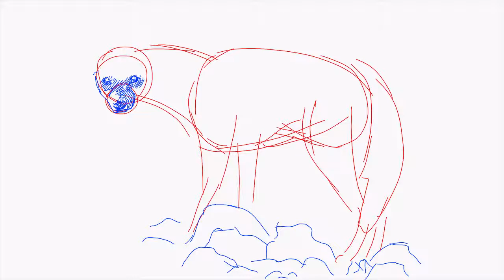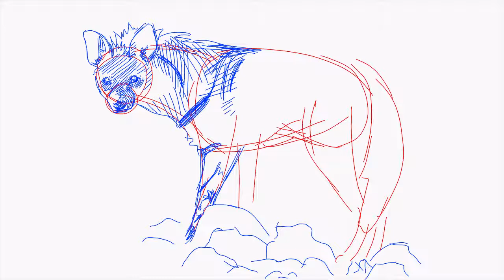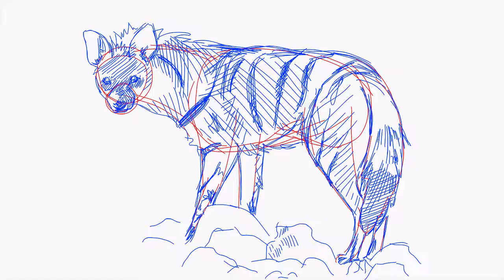How to draw an aardwolf